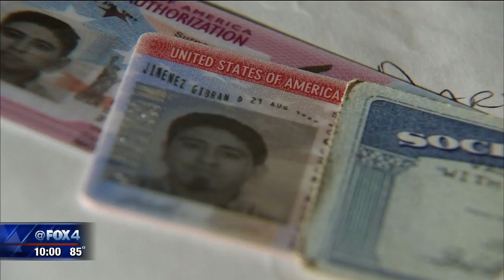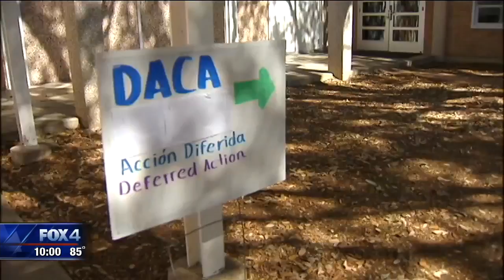Trump's DACA plan would pass hot potato to Congress